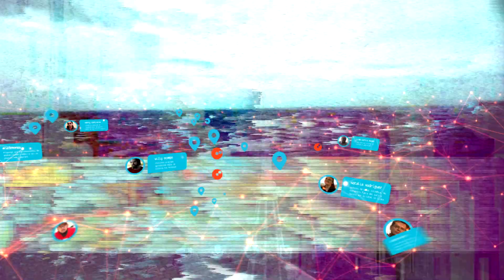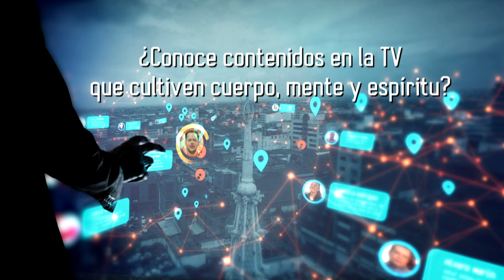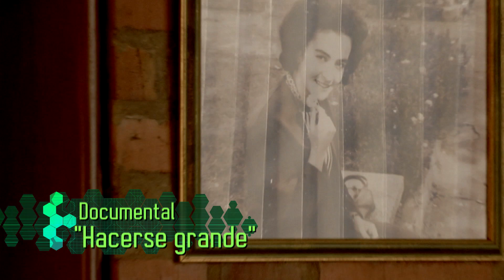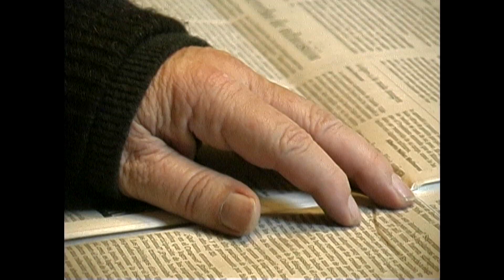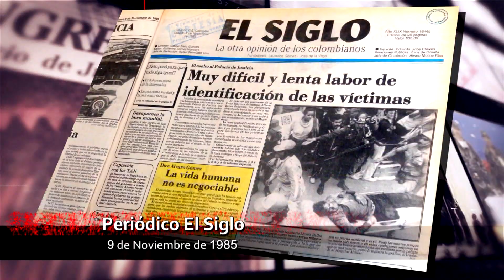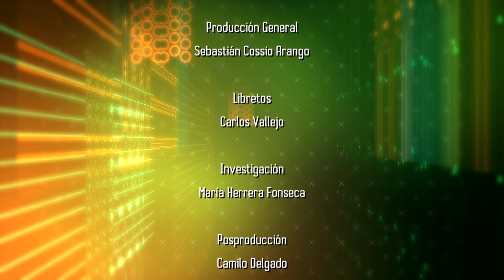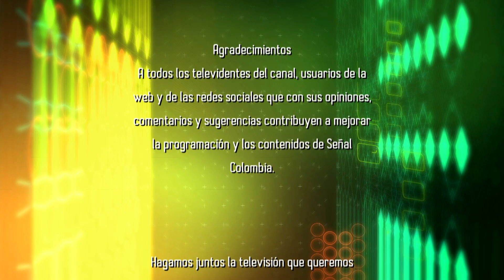Todo lo que vemos - 539 - Capítulo completo - Sábado 7 de diciembre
La televisión genera sentimientos: Tristeza, alegría o enojo. En TLQV queremos analizar de qué manera la programación del canal estimula el cerebro generando emociones.